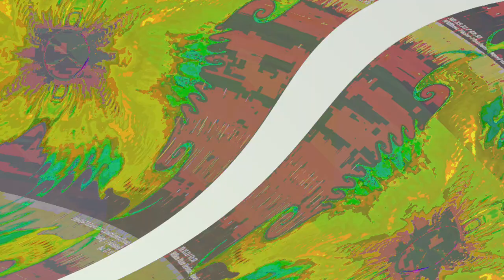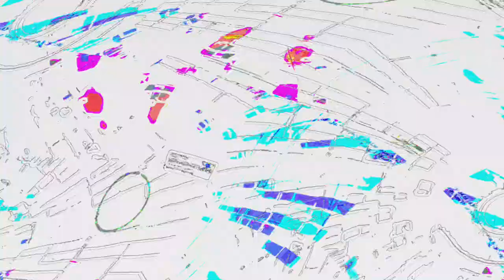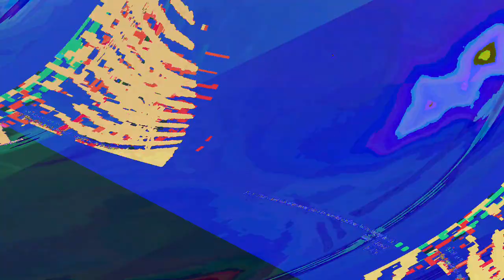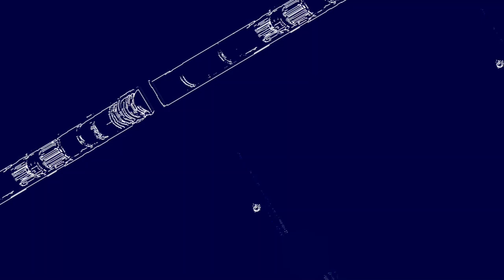[EPILEPSY WARNING] Movie 23 06 10 00h55m42s